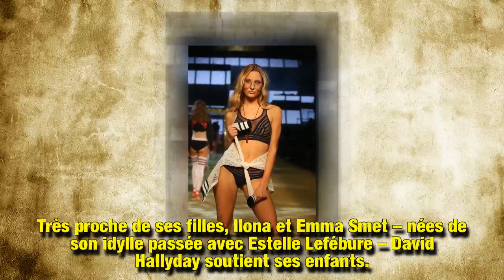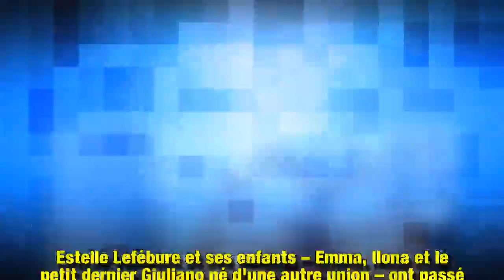Ilona Smet, soutenue par son père David Hallyday après un message énigmatique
Son père, David Hallyday, n'est jamais loin pour la soutenir…